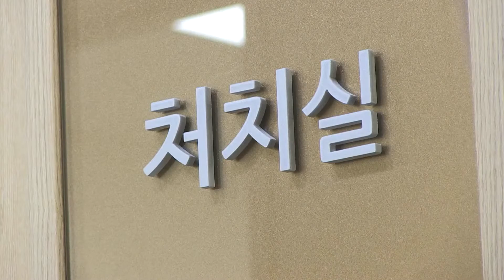'목디스크' 어떻게 예방할까?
아름방송 뉴스 투데이